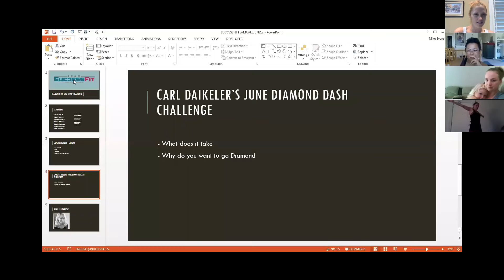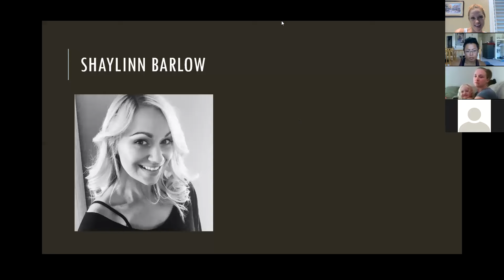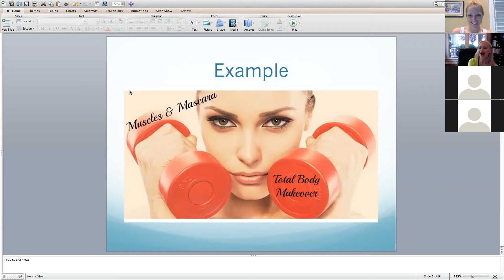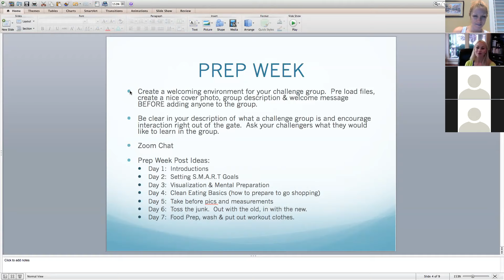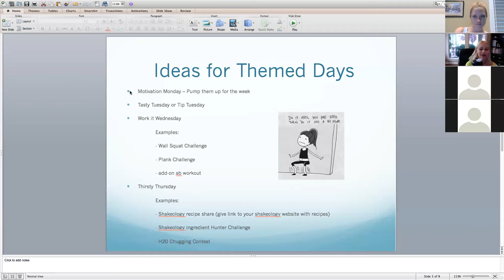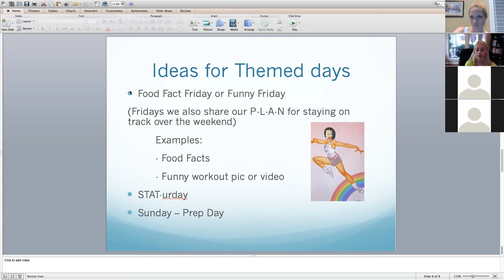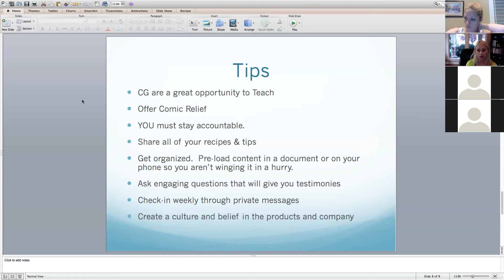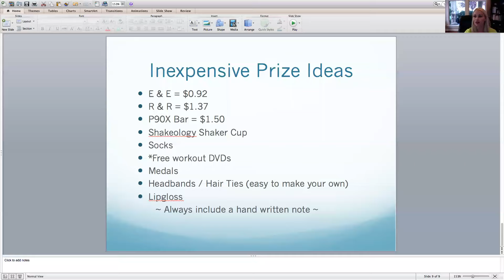SUCCESSFIT TEAM CALL June 17th: How to run amazing Challenge groups